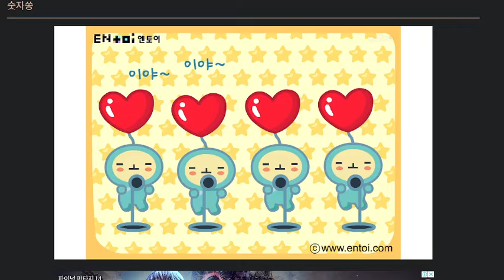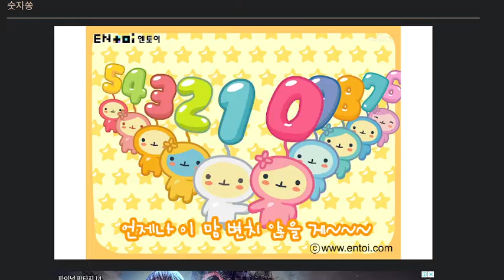추억의 플래시송 숫자송